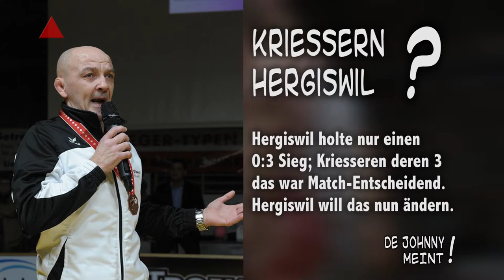14 2 Final Ringen 16 12 10 Johnny meint Prognose